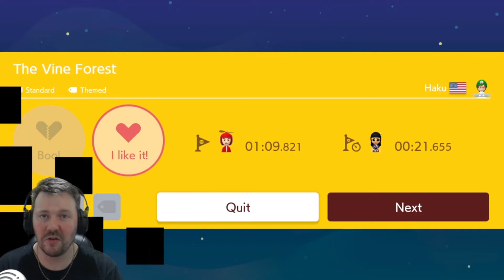Mario One Life Challenge With A Twist // #1 // Mario Maker 2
I Live Stream every Sunday night so please feel free to drop by and chat with me or other people that are part of our community!!

If you want to support me and the channel then feel free to donate